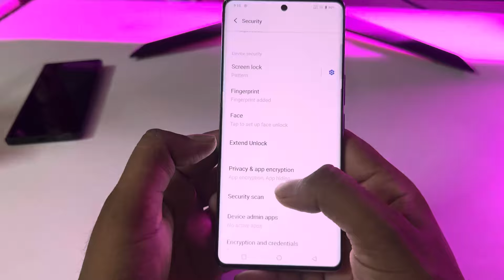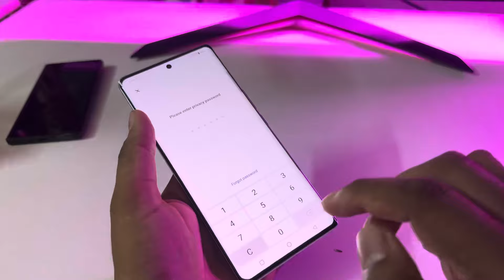Vivo t3 ultra 5g app hide settings/vivo t3 ultra app hide kaise kare/vivo hide apps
Unlock the potential of your Vivo T3 Ultra 5G! In this insightful video, we'll delve deep into the world of app hiding on your device. Ever wondered how to conceal those sensitive apps? You're in the right place! Discover the step-by-step process with expert tips on "Vivo T3 Ultra 5G app hide." We'll guide you through “Vivo T3 Ultra 5G me app hide kaise kare,” ensuring your personal data stays private and secure. Whether you want to declutter your screen or protect your information, this tutorial is a must-watch!